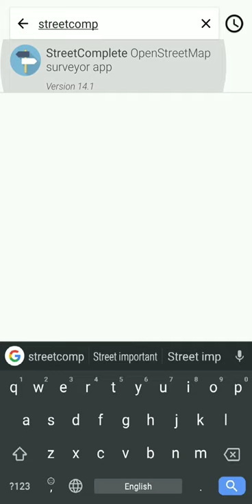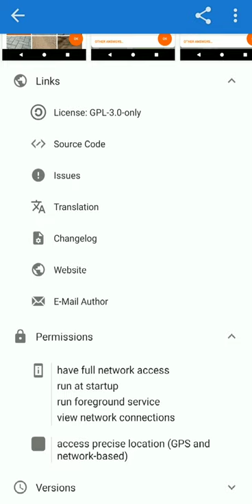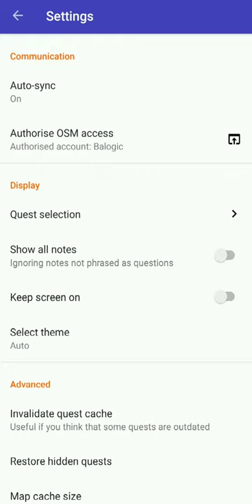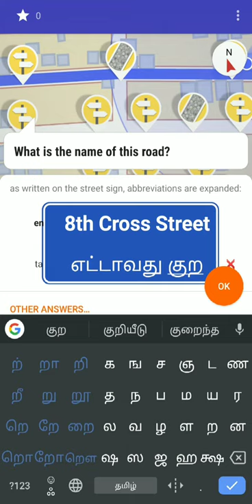StreetComplete செயலியை பயன்படுத்தி OpenStreetMapற்க்கு பங்களிப்பது எப்படி? (தமிழில்)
குரல் - பாலாஜி
Musician: @iksonofficial